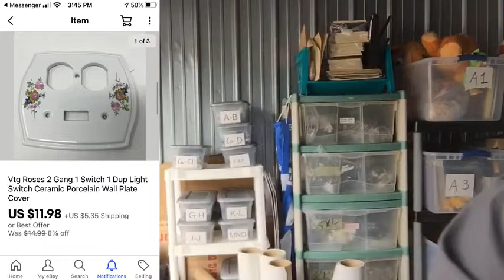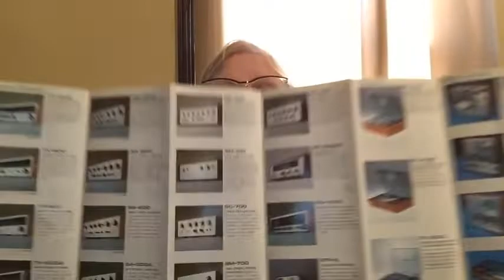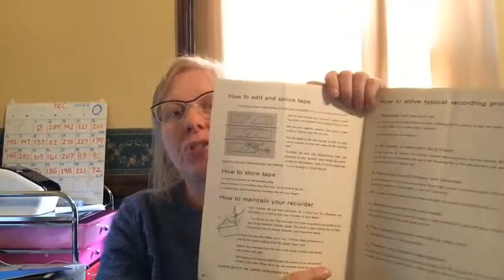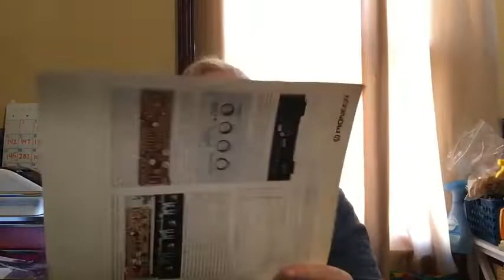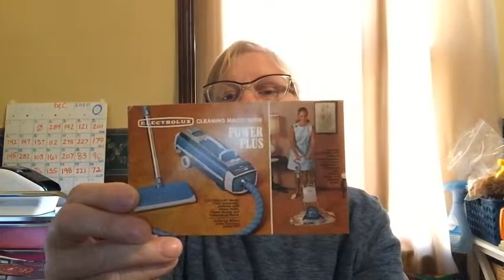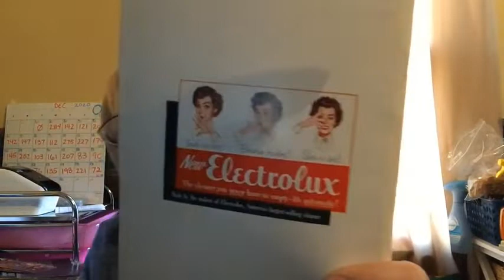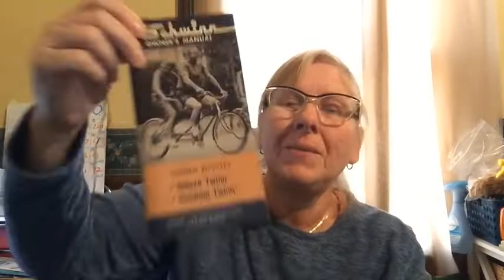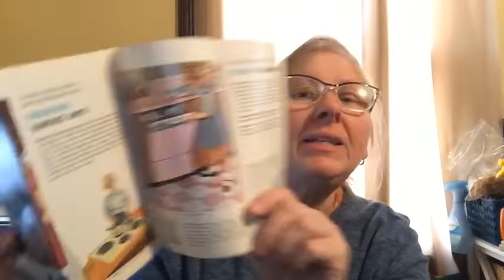I Got Suspended and Sold This For $600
Ebay suspended me for three days. I made sales anyway. Check out what happened and what item I sold for $597.